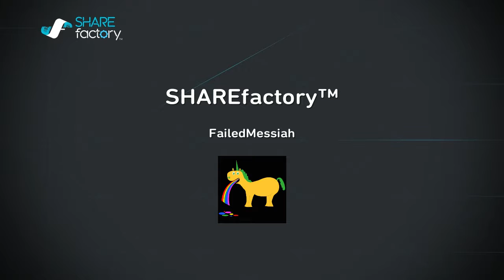Mega unboxing bf1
Long vid but amazing